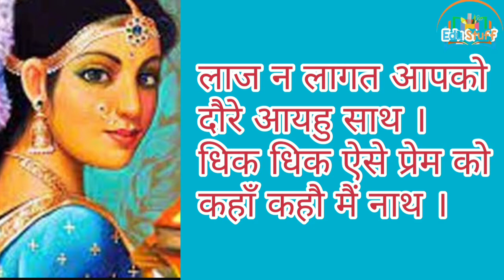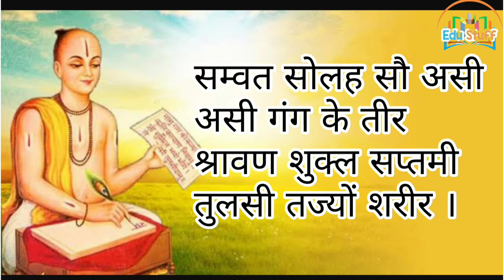महान व्यक्तित्व कक्षा 8 पाठ 9 गोस्वामी तुलसीदास